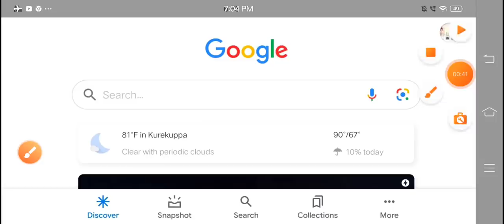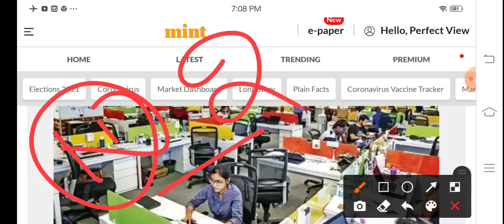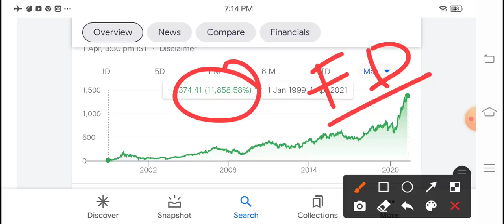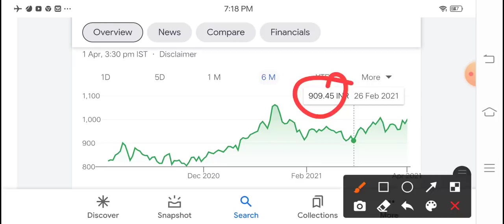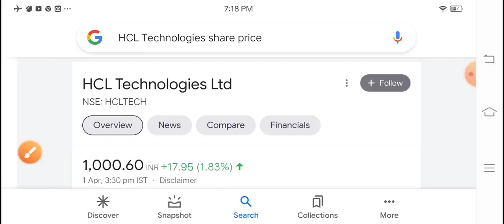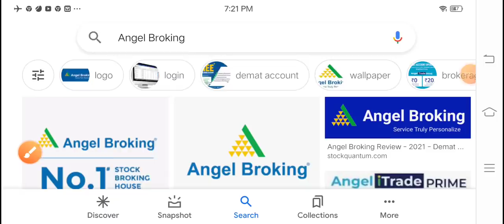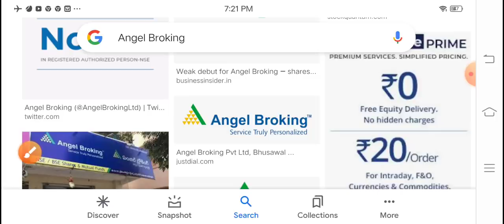ये 3 शेयर खरीद भूल जाओ Shareholder लॉटरी नहीं पैसों की बारिश होने वाली है?